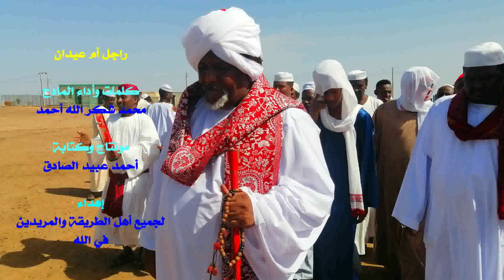راجل أم عيدان | المادح محمد شكر الله أحمد جديد2022